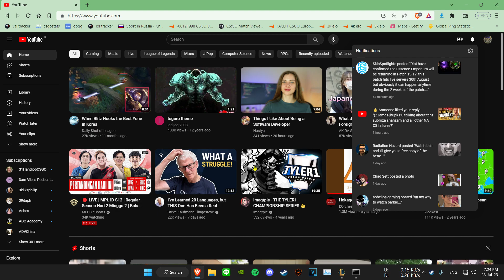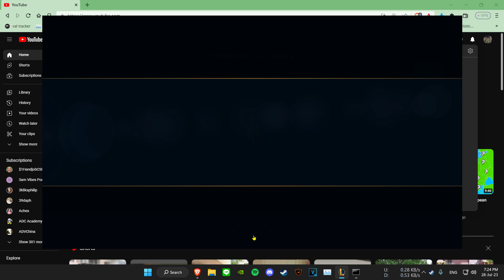14-3-6 S+ jinx 8.3cs/min MVP